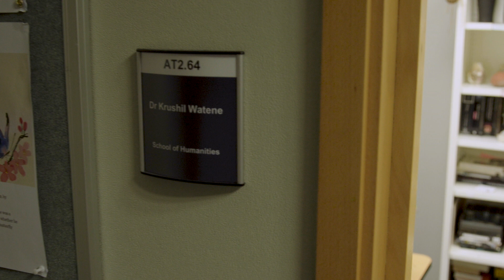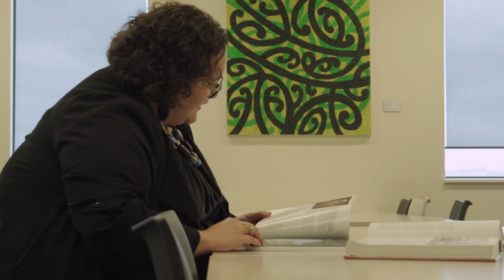Māori philosophy and social justice | Massey University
What makes society just? Dr Krushil Watene is working on a project which provides the philosophical research required to articulate an approach to social justice grounded in Māori concepts.

Rangahau Research at Massey aims to improve lives, lift social and economic wellbeing and nurture our environment. Our people are committed to making a real difference for Aotearoa New Zealand and for the world.